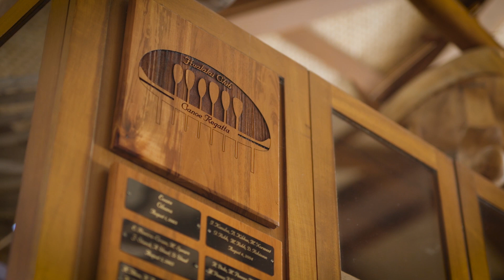Sarah & Carleton - Four Seasons Wedding - Hualalai, Hawaii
Sarah & Carleton
Destination Wedding - Hualalai, Hawaii
Four Seasons

Ohana Films
Destination Wedding Videographers
Based on Maui, Hawaii - Available worldwide